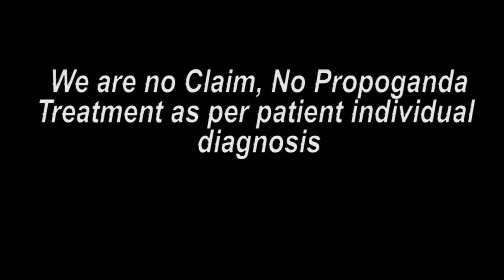Without machine without operation ear treatment || Praveen Surana || Deaf Cure Center || Ahmedabad